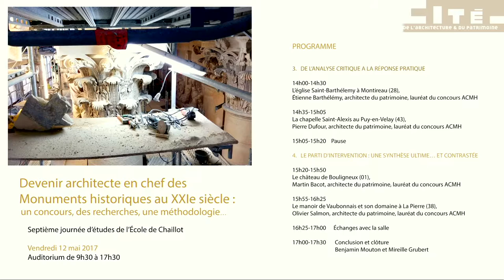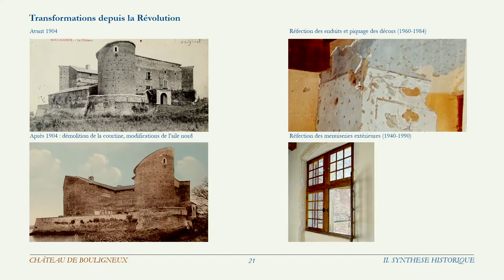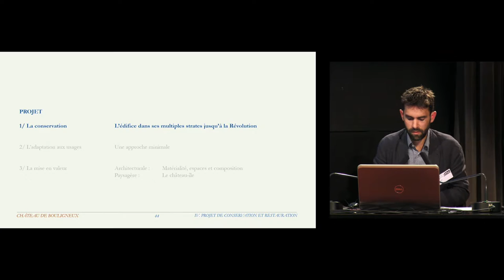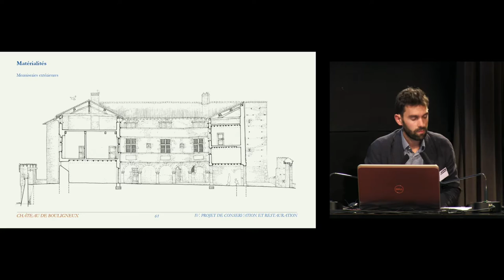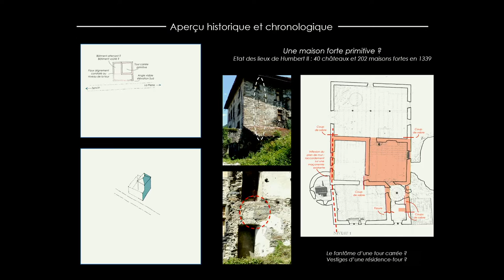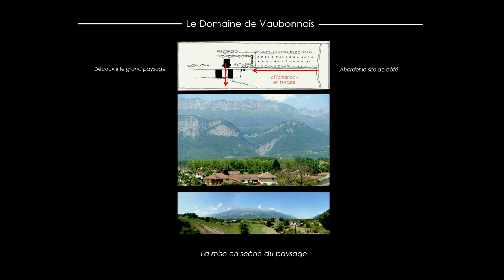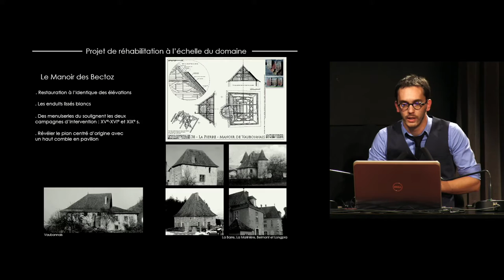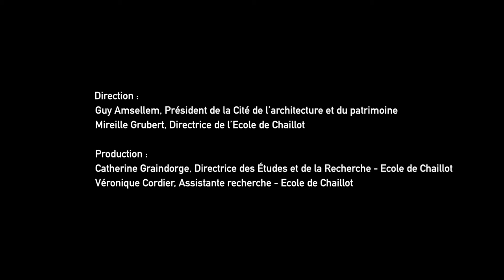05. Le parti d'intervention : Une synthèse ultime … et contrastée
Le château de Bouligneux (01),
Martin Bacot, architecte du patrimoine lauréat du concours ACMH

Le manoir de Vaubonnais et son domaine à La Pierre (38),
Olivier Salmon, architecte du patrimoine lauréat du concours ACMH

Échanges avec la salle